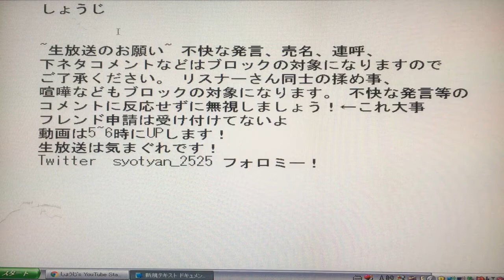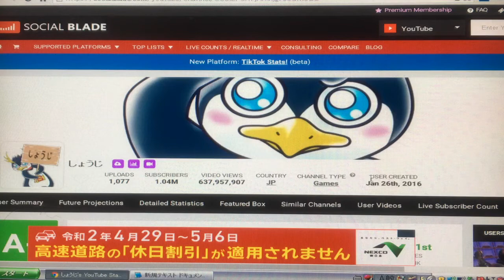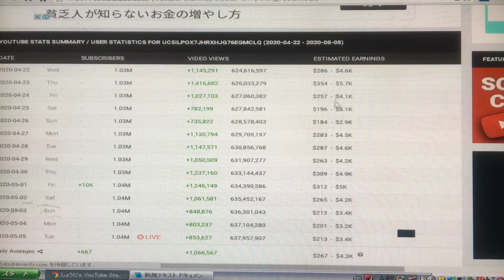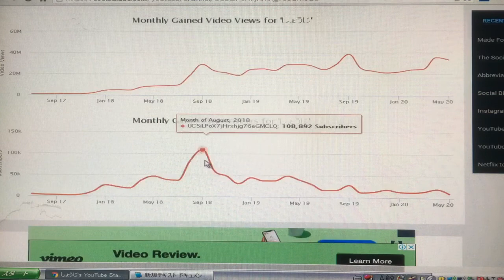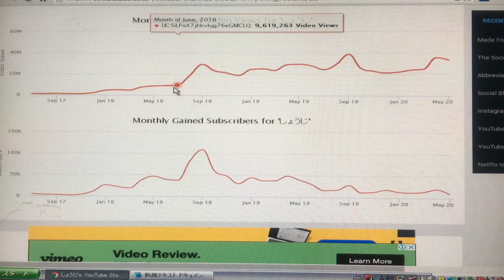しょうじ の月収がこちらです【YouTuber月収診断】